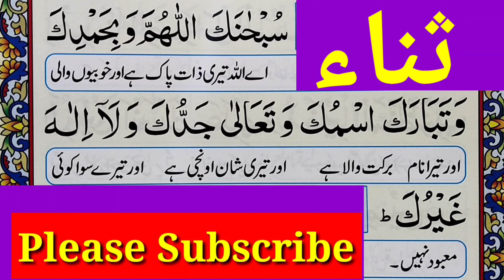Sana in Namaz |ثناء| Learn sana in namaz full HD Arabic Text } Learn Sana With Tajweed |Salah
Sana in Namaz |ثناء| Learn sana in namaz full HD Arabic Text } Learn Sana With Tajweed| Namaz |Salah Quran Host مضيف القران الكريم
Learn Sana Full Text { sana in namaz full } Easley Learn Sana